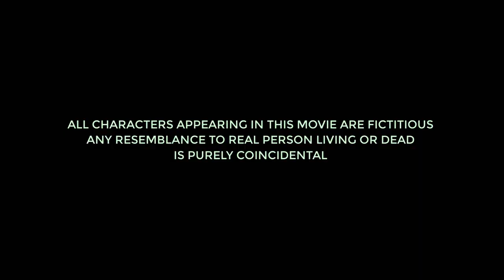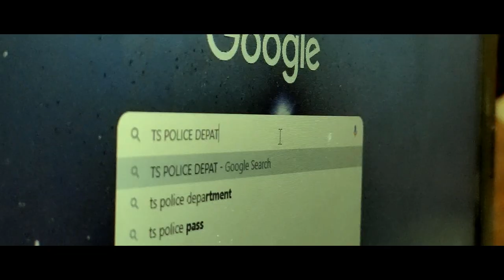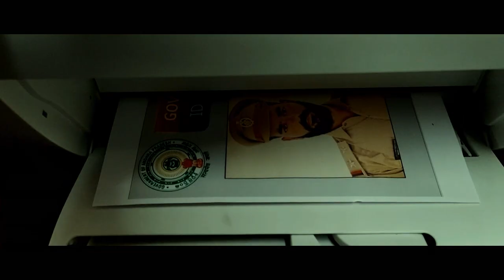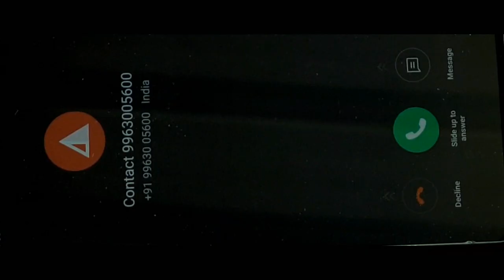Karma Full Movie 2020 || latest telugu movies || Directed by Austin Nitsa || DNR CINEMA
DNR CREATIVE WORKS

Written editing directed by : Austin nitsa
Produced by : Btv prasad

Cast : Chadra Shekar  , Raj Kumar ,kumar Itham , dln Chary , k chinnaiah , d chandu , sk athik , sai Krishna , Rajesh ,k Srinivas , Bhavaani , Jyothsna, niharika , shivaani , bala Aditya,